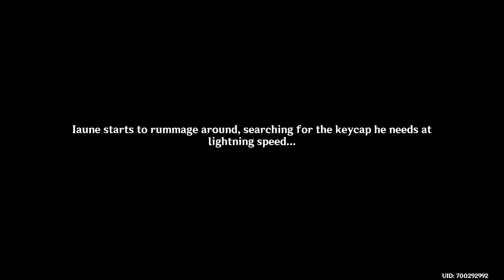A Certain Trifle | World Quest | Fontaine [ Genshin Impact ]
We learn more about Fontaine bureaucracy.